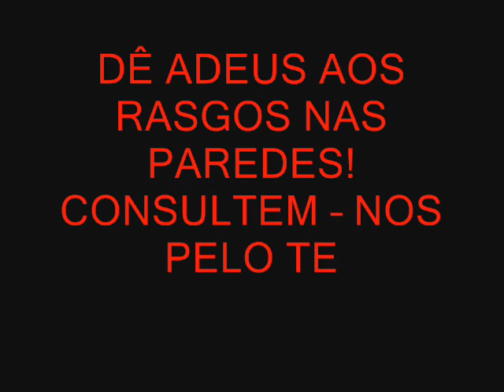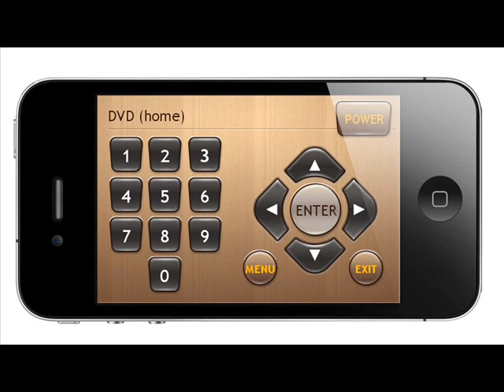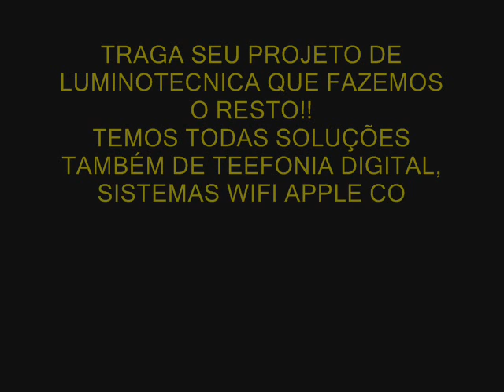Adele Rolling in the deep